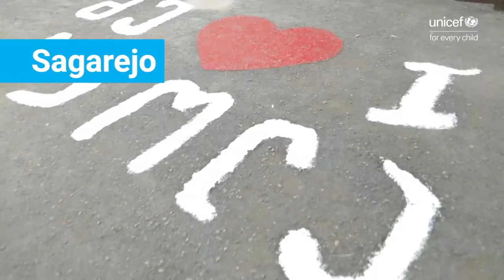The first day at school, Sagarejo (English Subtitles)